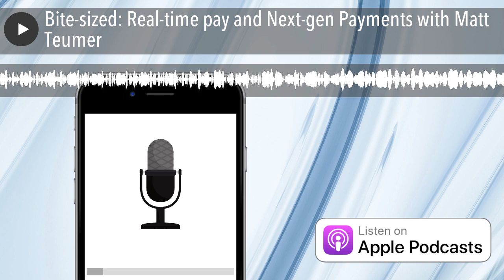Bite-sized: Real-time pay and Next-gen Payments with Matt Teumer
In these bite-sized episodes of the Payroll Podcast, I select my favourite moments from previous episodes. This one comes from Episode 70, where I speak with Matt Teumer, Director of Global Payroll Payments & Treasury at Immedis. In this clip, he talks about what next-gen payments look like.